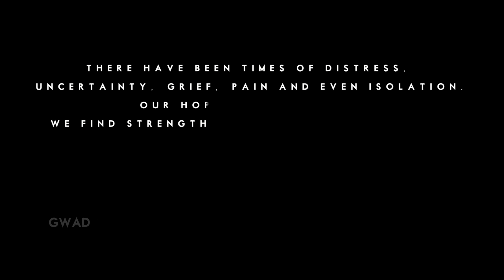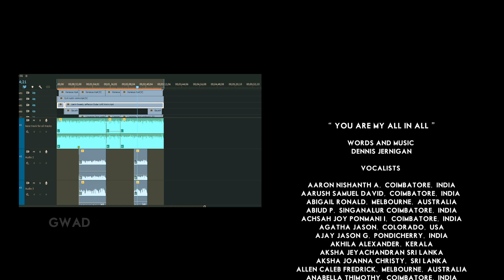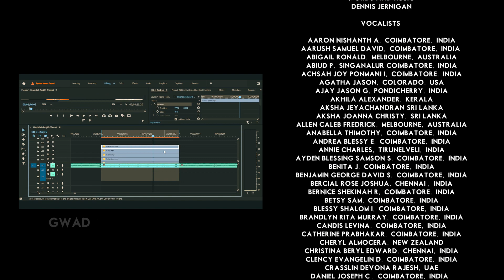ALL IN ALL | Gwad | OFFICIAL VIDEO | You are my all in all | 100 voices virtual choir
Hi Guys

Not by might nor by power, but by my Spirit,' says the LORD Almighty.
                                                                                                              Zechariah 4:6

There have been times of distress, uncertainty, grief, pain and even isolation.
Our hope is Lord only. We find strength and joy in making music.

When I started this project, I had no idea something like this had already been done by the talent God has given. Thought about making 50 voices, by the grace of God touched upon 100 to glorigy God in one unison.

The 100 voices you hear were all recorded separately at different times
and in different locations. Each one had only the melody playing in their ear and then sang the part that they wanted, no music was written out. All videos were recorded using cell phones. I'm so thankful for each of them and their willingness to make my vision a reality.
 To my sweet and patient family, thank you for making the execution of this video a possibility.

Gwad presents 100 Voices Virtual choir for the first time. A new initiative to glorify God during this Pandemic 2021.

  I will sing to the Lord all my life;
  I will sing praise to my God as long as I live.        Psalm 104:33

“If you’re here, it’s because you love to sing — and no virus or quarantine can change that.  We welcome people with passsion to sing to be a part of us.
This platform is totally to praise the Creator — there’s no grade, no cost, no age requirements or limits, no judgement!”

Singing Together, Yet Apart
                                                                                                     Dennys
                                                                                                      GWAD